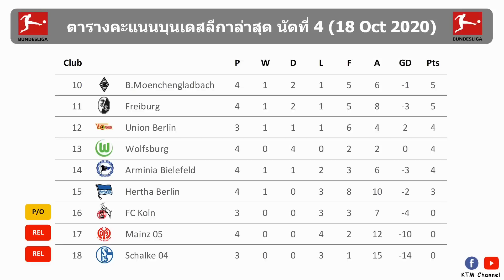ผลบอลบุนเดสลีก้า นัดที่4 : เสือใต้จัดหนัก ไลป์ซิกเดินหน้าคว้าชัย เสือเหลืองบุกเก็บ3แต้ม(18 Oct 2020)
สำหรับไฮไลต์สามารถเข้าไปดูได้ที่ Bundesliga ตามลิ้งด้านล่างครับ

Timestamp
0:00 Intro
0:03 ผลบอลบุนเดสลีก้าล่าสุด
0:58 ตารางคะแนนบุนเดสลีก้าล่าสุด
1:39 ดาวซัลโวล่าสุด
1:49 โปรแกรมบุนเดสลีก้านัดต่อไป